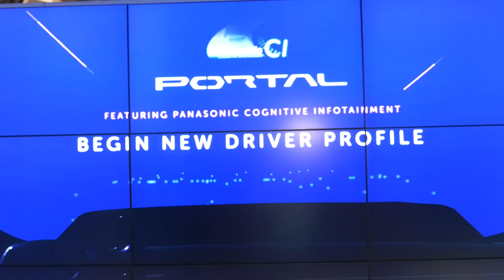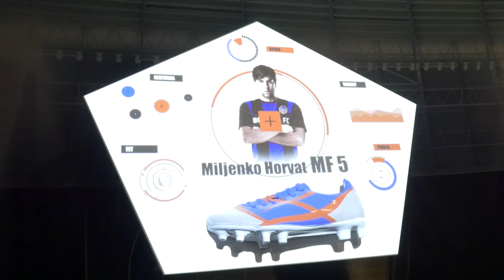Panasonic Future Smart Technologies Transform Your World at CES 2017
Panasonic future smart technologies are transforming the way we live, work and play. Daniel Newman, noted futurist and four-time best selling author, shares his thoughts on Panasonic’s future smart technologies at CES 2017. Everything from smart home to retail and stadium experiences, mobility solutions and smart city innovation, these technologies and more help Panasonic to deliver on its promise to create a better life, a better world.

Search for PanasonicCES online for a look at all the innovations at the show for more from the show floor!